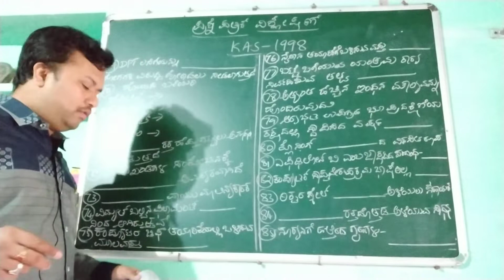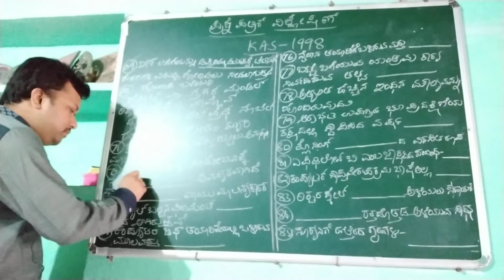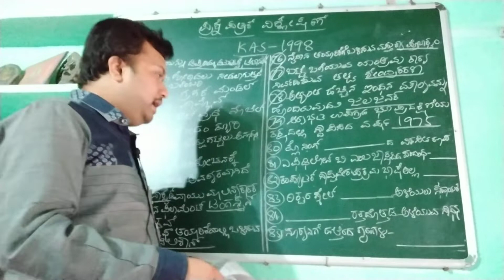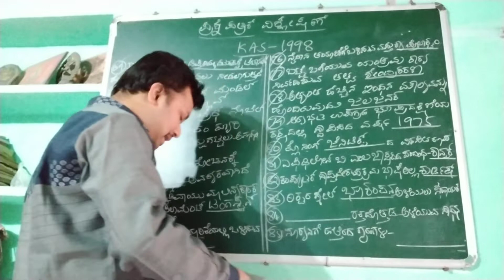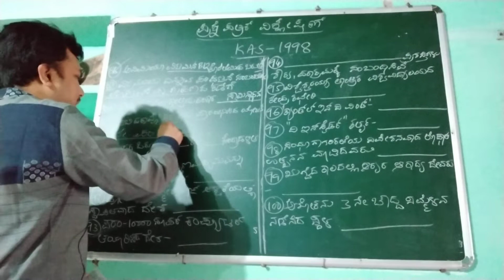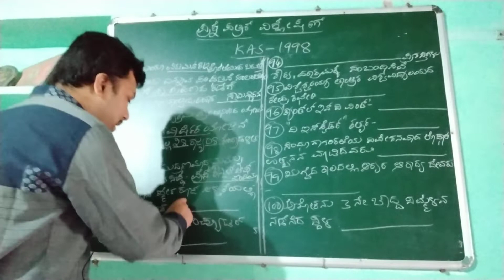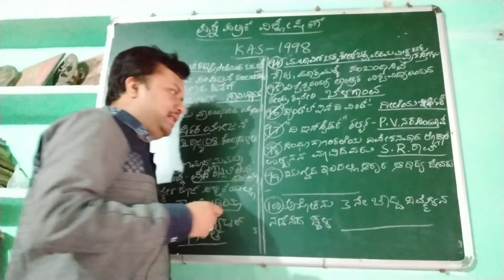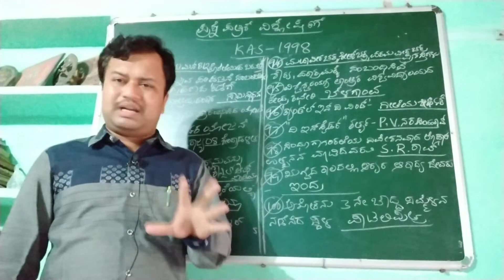PART 4/KAS EXAM QUESTION PAPER 1998/ ANALYSIS BY CHANDRAKANT INAMADAR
USEFUL FOR IAS KAS PSI PC FDA SDA KPSC GROUP C, TEACHER JOB, TECHNICAL AND NON TECHNICAL AND RRB EXAMS